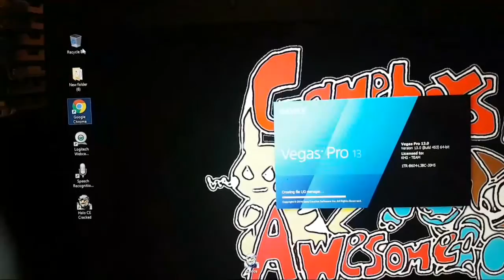Update Video On New Carboot Episodes